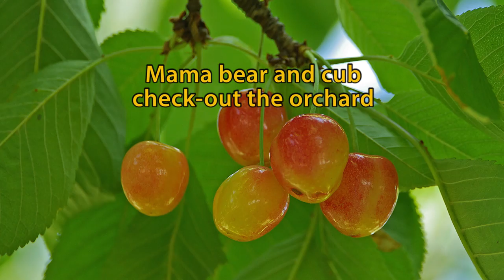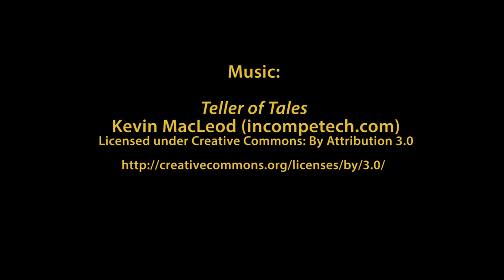Female black bear and cub at orchard July 2014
The featured cinnamon-coloured North American female black bear and her cub had been dropping by every 3-4 days in early July, checking out the cherries as part of their circuit. Approaching the 4th week in July, with the cherries almost finished and the native Saskatoon berries coming on strong in the greater surroundings, these bears are no longer dropping by. The bears usually return in late August through mid-October when plums, apples and pears are ripening. We try our best to pick the fruit before the bears are attracted. Other than their stripping of the fruit and destructive breaking of branches, they do us no real harm in their pursuit of food.